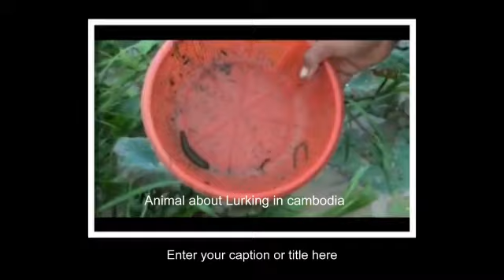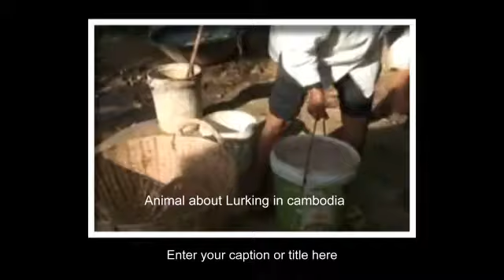Khmer Amazing Animals - Cambodia Animals The Best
Hello This Is Video I Want To Show You About Khmer Amazing Animals And Cambodia Animals The Best.
If You Like This Video And Want To Receive More Videos With Me